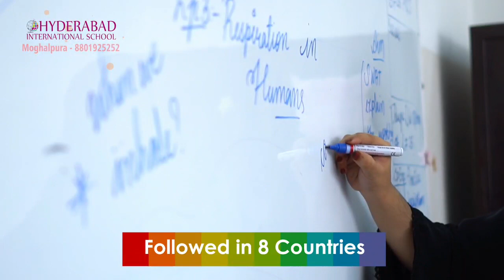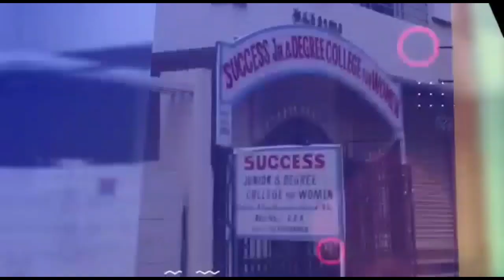PM Modi On Third Wave, BJP MLA Remarks on Asaduddin, Delta Variant in USA